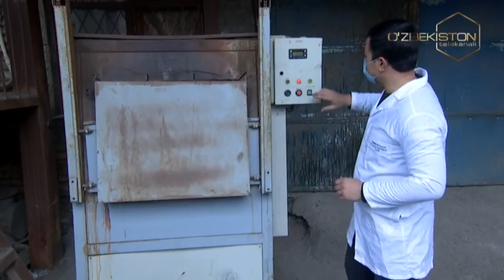Innovatsiya va raqamli rivojlanish | Умумий ва ноорганик кимё Институти фаолияти ҳақида [26.11.2020]